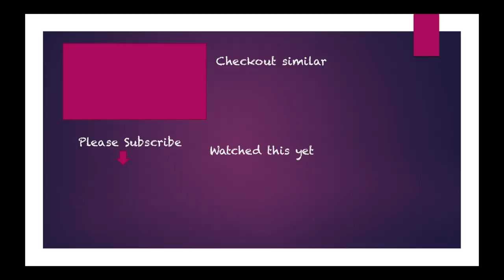Hand and Nail Care Routine | Nykaa Matte Nail Enamel - Spiced Gingerbread | LoveYourselfbyPayel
Hey Guys, it’s Payel here.
Today I am going to talk about my current hand & nail care routine.

Nail Polish:
Nykaa Matte Nail Enamel - Spiced Gingerbread 126

xoxo!!